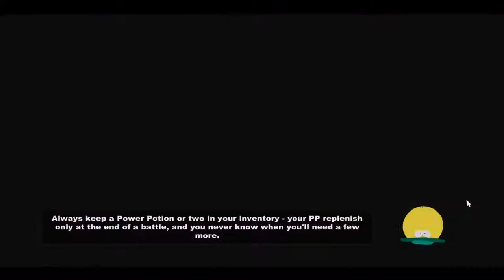South Park: The Stick of Truth - Epizoda 10 - Nacisti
Ljudi evo još jedan serijal koji je snimljen prije ,ali ipak ne tako davno. Nisam ga odmah mogao uploadati .Sada kada je sve ok evo ga ,pokušat ću izbacivat svaki dan barem jednu epizodu ili možda i dvije vidjet ću. Inače ne pratim ovu seriju ali opet sam igrao igru i nisam požalio jer igra je predobra ,možda nekima neće biti zanimljiva ali meni je predobra samo te sve gluposti koje moraš skupljati i raditi. Tako da definitivno preporučam odigrati igru jer ima prilično ok priču i puna je smiješnih dijelova.

DESETA EPIZODA:
-Iskreno ne znam kako da ovo opišem evo misije jer nije snimano po misijama nego ovako odokativno.
-Odustajem od ovog opisivanja jer jednostavno trebate samo vidjeti :D

O IGRI:
South Park: The Stick of Truth je role-play igra izdana prošle godine od strane Ubisofta. U izradi igre sudjelovali su dva studija Obsidian Entertainment i  South Park Digital Studios. Igra je nastala po uzoru na istoimenu Američku seriju South Park. Početak razvoja ove igre je počeo još 2009. godine i trajao skoro punih 5 godina. Kada je igra izašla postala je najprodavanija igra u tom tjednu tako da su developeri dobili pozitivne kritike i pohvale za igru.
     - Preporučeni zahtjevi
        -RAM - 2GB

 -Procesor: AMD FX-Series X8 8350
 -Grafička: Sapphire R9 270X Toxic
 -RAM: Kingston DDR3 2x8GB HyperX Beast